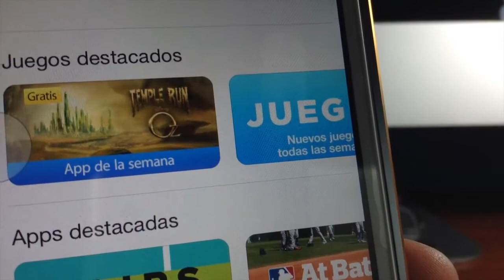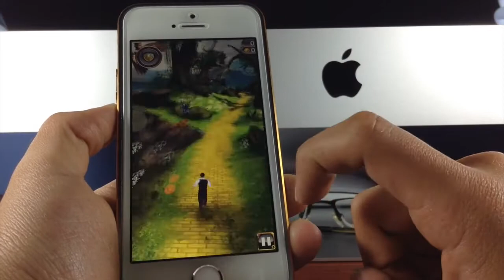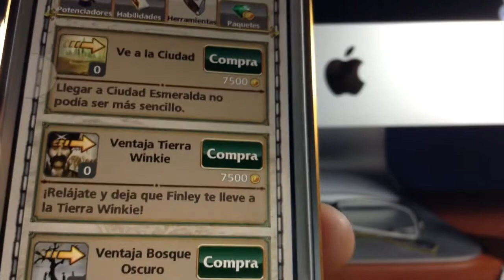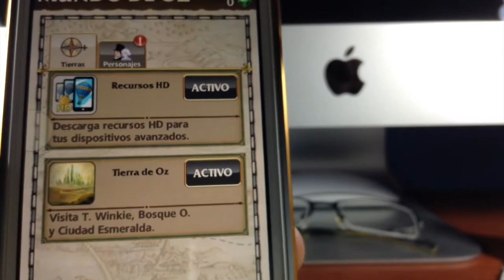APP DE LA SEMANA GRATIS /IPHONE/IPOD/IPAD GRATIS !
DE INTERES

APP DE LA SEMANA GRATIS
APP GRATIS
TEMPLE RUN OZ GRATIS
TEMPLE RUN
JUEGO GRATIS
APPS GRATIS
APP DE LA SEMNA TEMPLE RUN OZ
GRATIS
IPHONE
IPOD
IPAD
TEMPLE RUN OZ PARA IPHONE
TEMPLE RUN OZ PARA IPOD
TEMPLE RUN OZ PARA IPAD